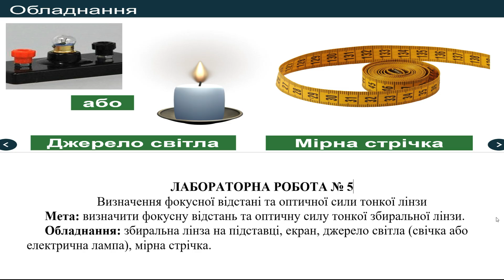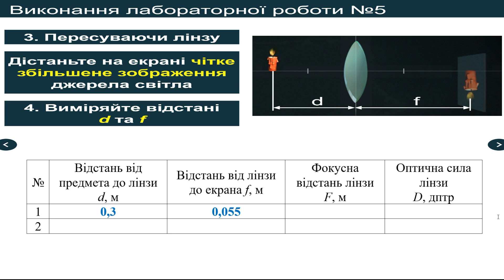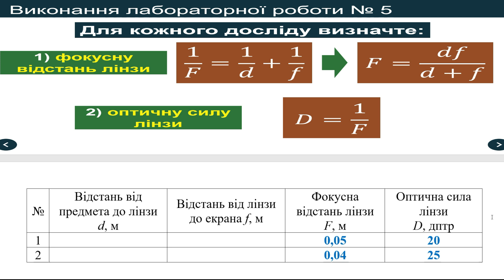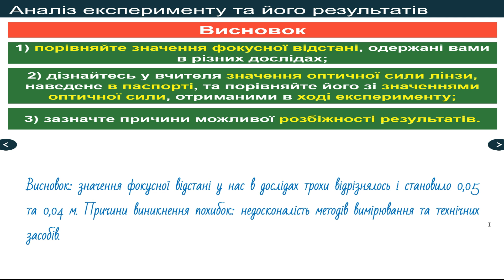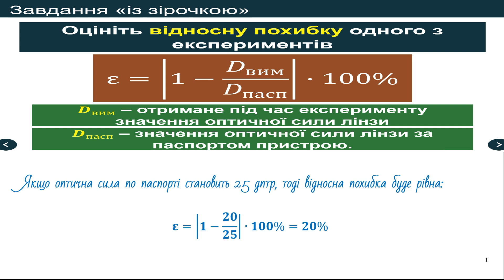ГДЗ, 9 клас, лабораторна робота №5. Визначення фокусної відстані та оптичної сили тонкої лінзи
Визначення фокусної відстані та оптичної сили тонкої лінзи.
Мета: визначити фокусну відстань та оптичну силу тонкої збиральної лінзи.
Обладнання: збиральна лінза на підставці, екран, джерело світла (свічка або електрична лампа), мірна стрічка.